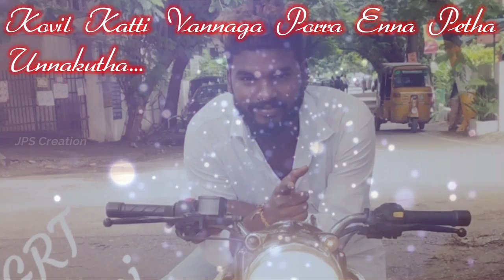Grt Gana Mani Amma Song / Promoo /Coming Soon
All Videos JPS